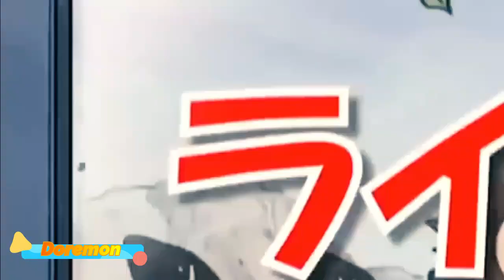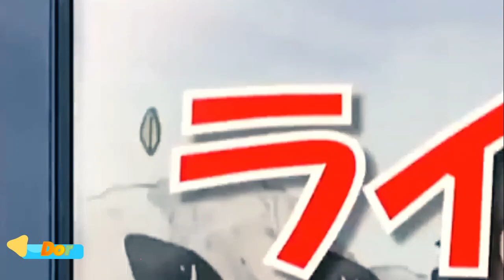Doreamon new episode in hndi sesaon 17 Doreamon cartoon in urdu Doreamon in hindi 2022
Doremon n
Doremon new episode 2023 Without any zom
Doremon cartoon |doremon in hindi
Disclomer
Doremon new episode
infiring dormon cartoon in hindi 2022
doremon birthday speachial
doreme cartoon new episode
doremon cartoon in hindi in urdu
without zoom
doremon cartoon in urdu doremon in hindi new episode
season 17 new episode